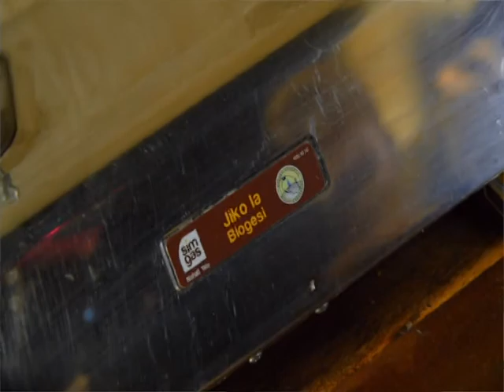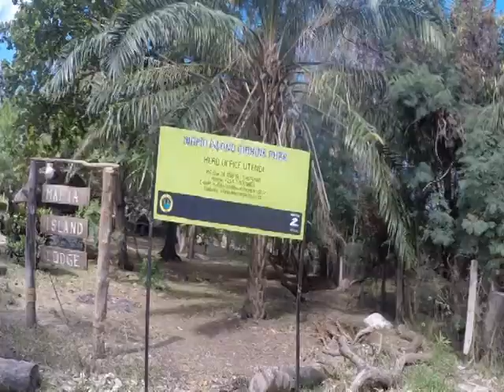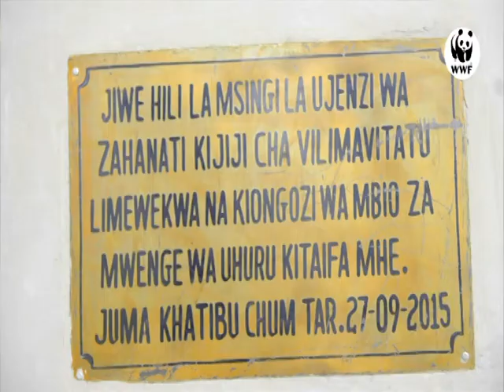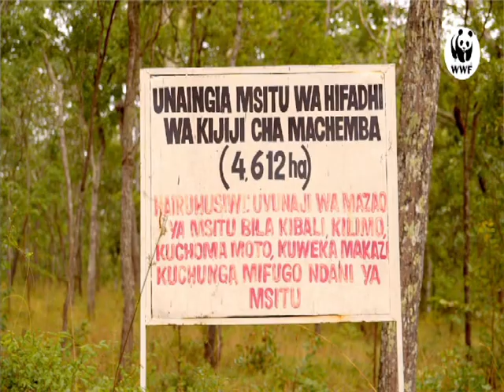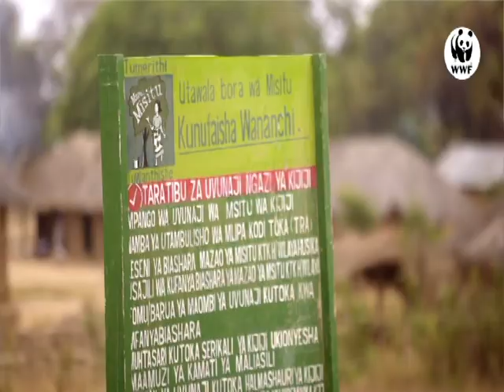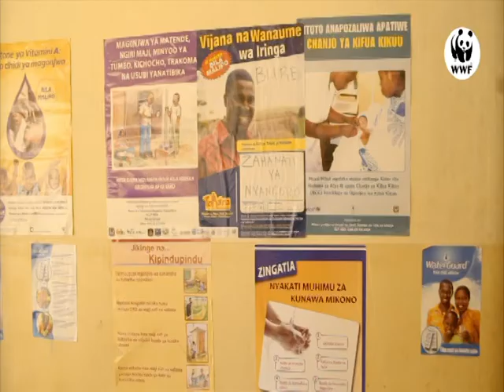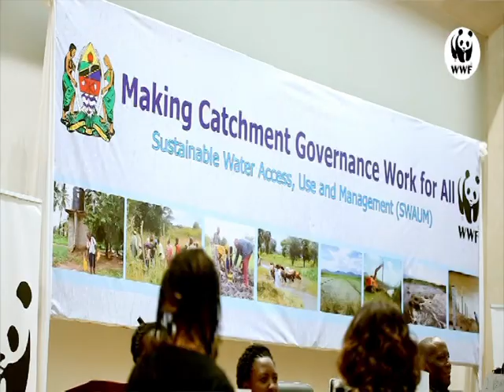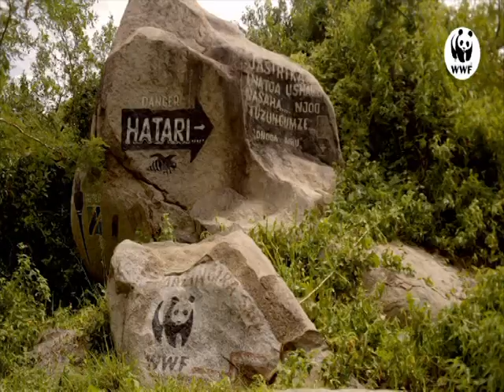Amka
WWF Tanzania in Perspective
A documentary that  covers WWF work in Tanzania across its five priority programmes of Forest, Marine, Energy, Freshwater and wildlife.